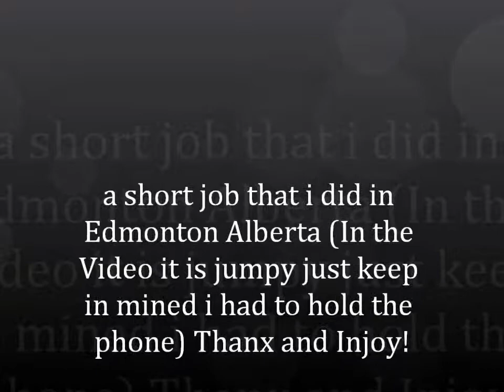Short job that i did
Just a job that i did working as a land scaper